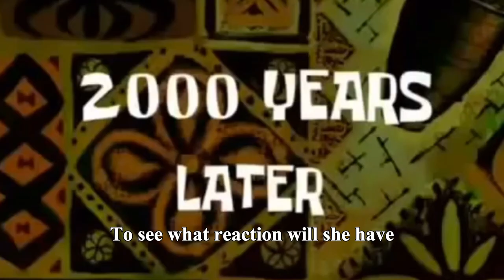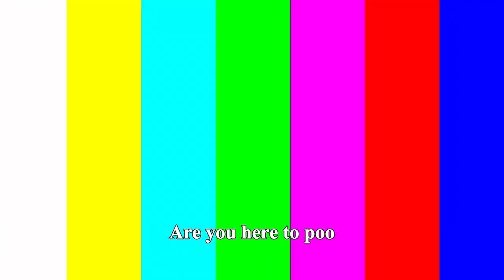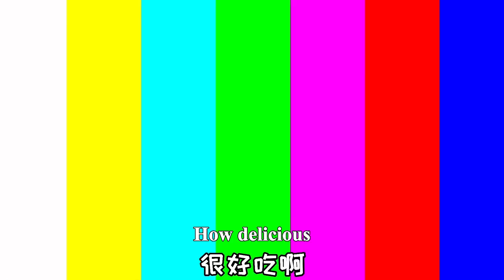Does The Unbreakable Banana Really Exist? Challenge The Impossible | Funny Playshop